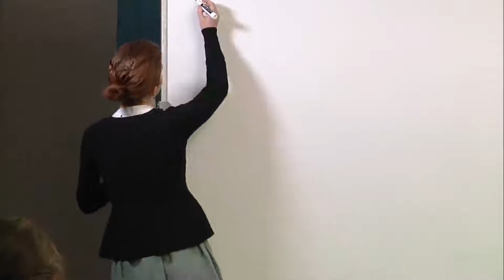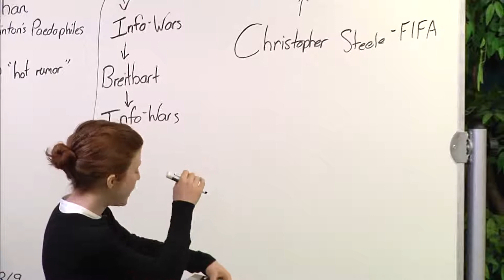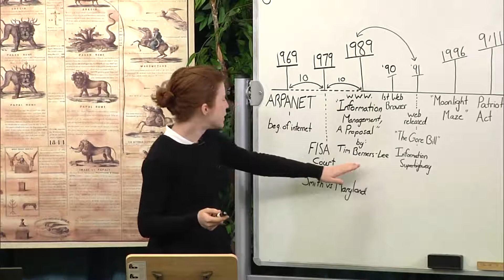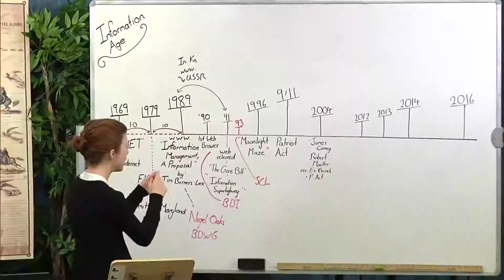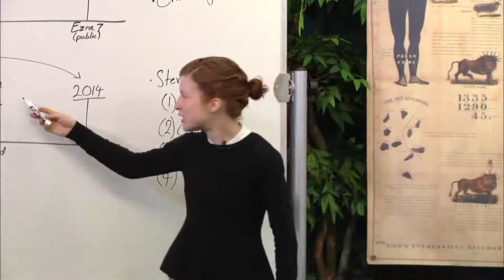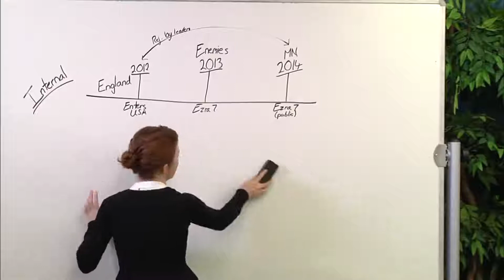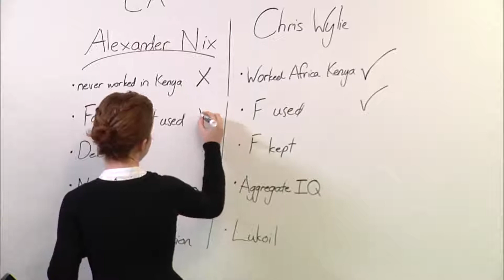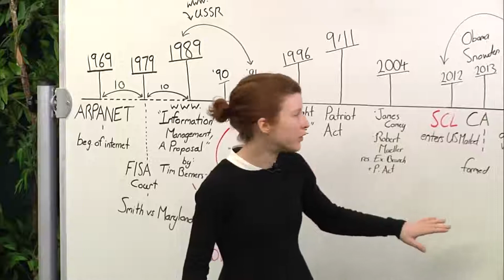001 - 10-01-18 Tess Morning InformationWarfare Pt 2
Prophecy School 2018